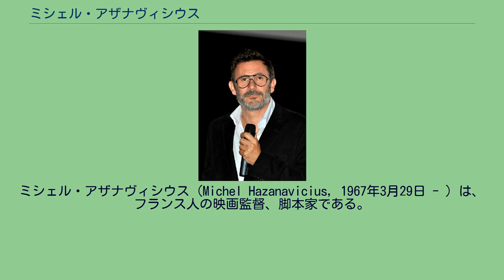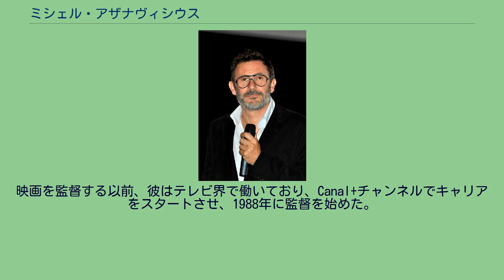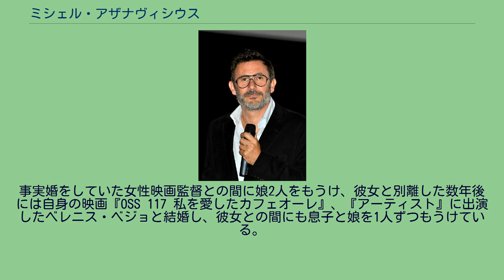ミシェル・アザナヴィシウス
ミシェル・アザナヴィシウス（Michel Hazanavicius, 1967年3月29日 - ）は、フランス人の映画監督、脚本家である。
ジャン・デュジャルダンを主演としたスパイ映画のパロディ作品『OSS 117 私を愛したカフェオーレ』、『OSS 117 リオデジャネイロ応答なし』で知られる。
2011年には『アーティスト』が第64回カンヌ国際映画祭のコンペティション部門で上映された。
パルム・ドールは『ツリー・オブ・ライフ』に譲ったものの、主演のデュジャルダンが男優賞を受賞した。
また同作は第84回アカデミー賞で10部門にノミネートされ、作品賞、監督賞、主演男優賞など5部門で受賞した。
ユダヤ系リトアニア人の家庭に生まれた。
映画を監督する以前、彼はテレビ界で働いており、Canal+チャンネルでキャリアをスタートさせ、1988年に監督を始めた。
彼はその後リーボックやブイグテレコムといった企業のコマーシャルを監督したり、1993年に初めてのフィーチャー映画『La Classe américaine』をテレビ映画として作った。
1999年には初めて監督した劇場用映画である『Mes amis』が公開された。
2006年、1960年代のスパイ映画のパロディである監督・脚本作『OSS 117 私を愛したカフェオーレ』が公開され、全世界で約2300万ドルの興行収入を得た。
2009年には続編の『OSS 117 リオデジャネイロ応答なし』が公開された。
2011年には、トーキー以前のハリウッドを舞台とした白黒無声映画『アーティスト』がカンヌ国際映画祭のコンペティション部門で上映され、主演のジャン・デュジャルダンが男優賞を受賞した。
『アーティスト』はアメリカ合衆国でも高く評価され、第84回アカデミー賞では作品賞を含む10部門でノミネートされた。
アザナヴィシウス個人としては監督賞、脚本賞、編集賞にノミネートされ、監督賞を受賞した（作品としての受賞は作品賞、監督賞、主演男優賞など5部門）。
事実婚をしていた女性映画監督との間に娘2人をもうけ、彼女と別離した数年後には自身の映画『OSS 117 私を愛したカフェオーレ』、『アーティスト』に出演したベレニス・ベジョと結婚し、彼女との間にも息子と娘を1人ずつもうけている。